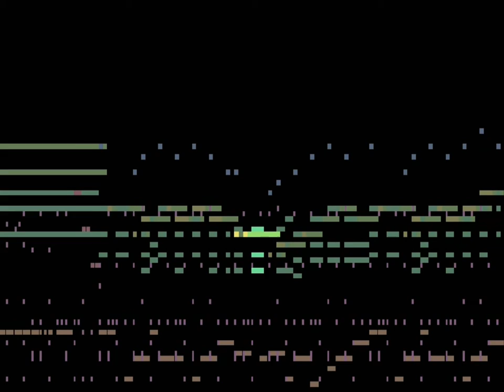Mega Man 9 - Jewel Temptation [teckworks cover]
My fifth of the eight Robot master MIDIs. I'll be uploading them in order as they appear on the Mega Man 9 OST.  This track is probably my favorite of the eight Robots' themes, mainly because the NES soundchip makes it sound like Duck Tales to me.  Also I like bendy horns~